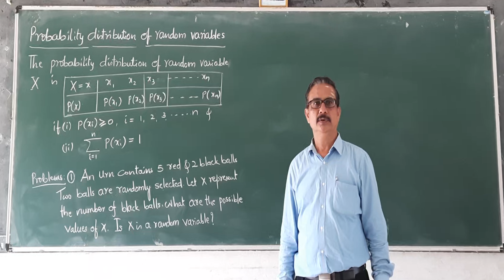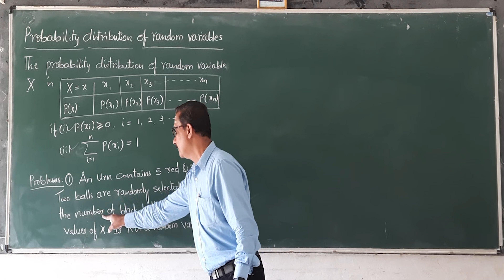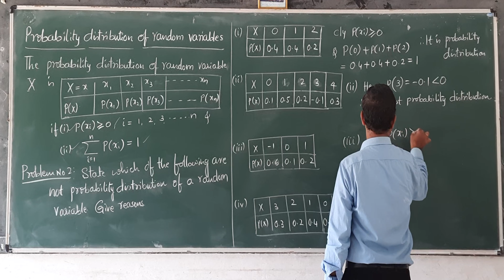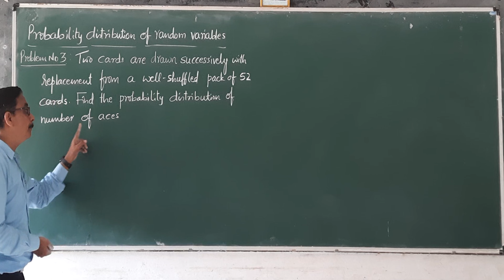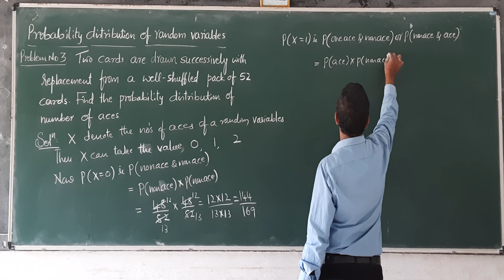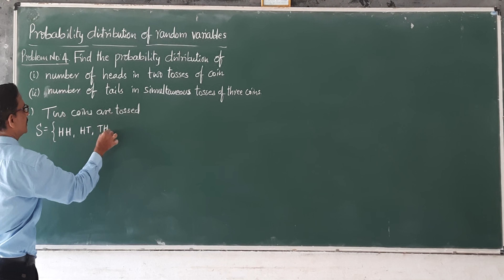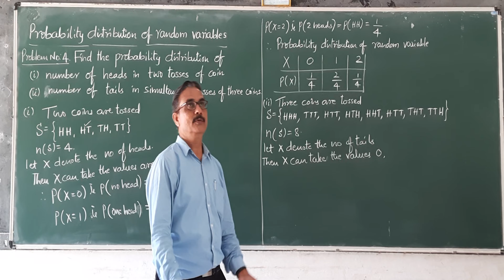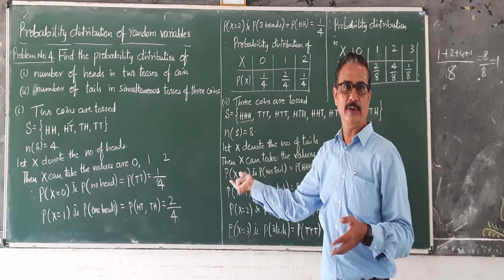PROBABILITY-10||PROBABILTY DISTRIBUTION OF RANDOM VARIABLE||PU2